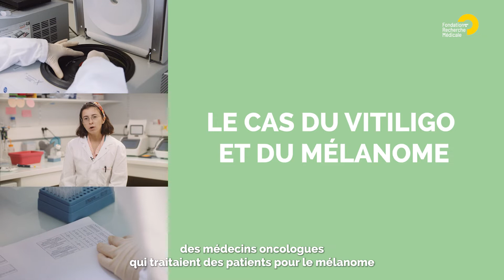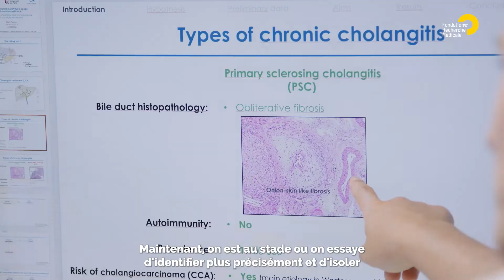Cancer du foie - Vos en action : le projet de Céleste Plantureux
Le cholangiocarcinome, qui affecte les voies biliaires, est le deuxième type le plus fréquent de cancer hépatobiliaire après le carcinome hépatocellulaire (CHC). C'est une des tumeurs malignes les plus mortelles en raison d'un diagnostic tardif et de l'inefficacité des traitements.

Le projet de Céleste Plantureux, doctorante en onco-immunologie au Centre de Recherche des Cordeliers (Paris), vise à étudier l'interconnexion entre auto-immunité et immunosurveillance du cancer.

00:00 Introduction
00:48 Cancer du foie : la cholangite biliaire primitive, maladie autoimmune du foie, préviendrait le cholangiocarcinome
01:08 Cancer du foie : explorer les lymphocytes T, des cellules immunitaires
01:45 Cancer du foie : s'inspirer du rôle protecteur du vitiligo contre le mélanome
02:16 Cancer du foie : une recherche porteuse d'espoir pour les patients atteints d'un cholangiocarcinome
03:00 Cancer du foie : l'importance de la recherche médicale fondamentale sur le lien entre cancer et maladie auto-immune du même tissu